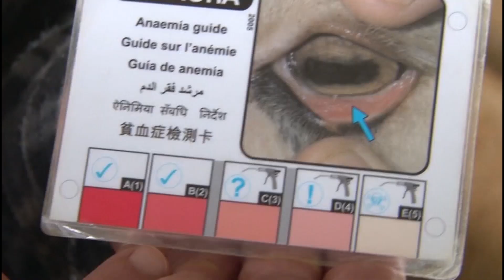NOSSO AGRO - Programa Agro.BR vai levar produtores rurais para conhecer o mercado do Oriente Médio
O Brasil está entre os 5 maiores exportadores do mundo, mas temos muito espaço ainda para crescer no comércio internacional. Por isso, a CNA lançou o Projeto Agro.BR, um conjunto de iniciativas para levar os nossos produtos para mais países.
Conheça uma pecuarista que faz parte da comitiva ao Oriente Médio.